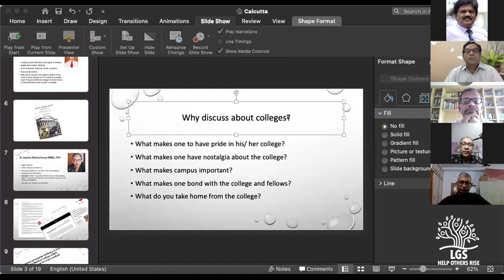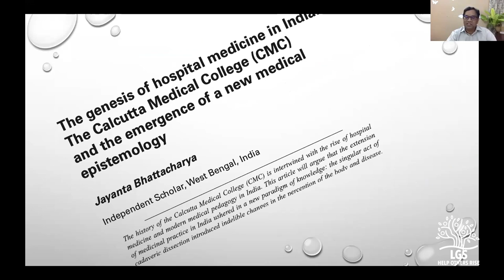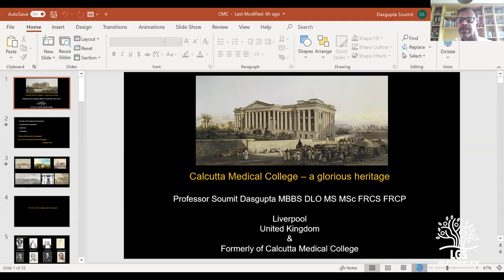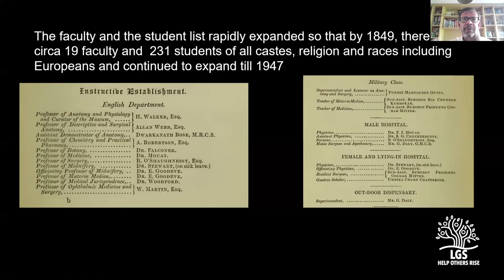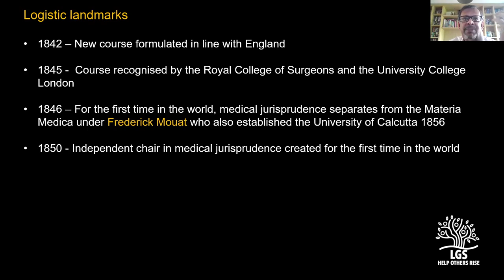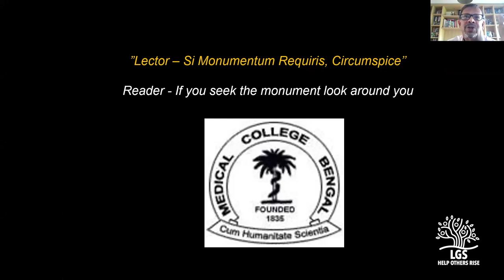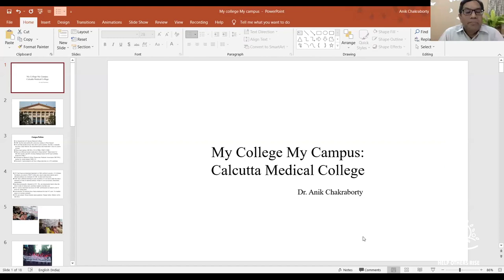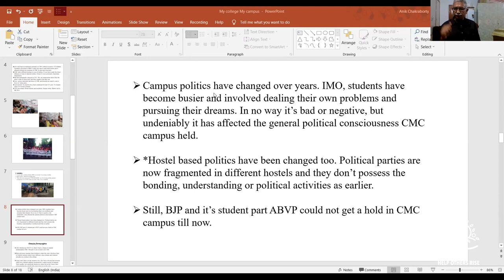My College My Campus- Calcutta medical college (Bengal Medical College)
learninggeneralsurgery LGS: Dr(Col) Baskaran starts off this series titled - My College My Campus with Bengal Medical College (Calcutta Medical College) in this video and chit chat with many eminent alumni of this college.